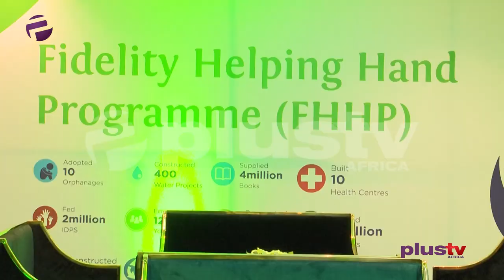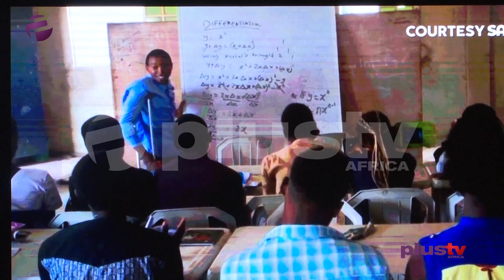Fidelity Bank End Of The Year Appreciation Party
Fidelity Bank Plc on January 24th 2020 held their year-end appreciation party, themed; ‘Give them Wings’, at the Eko Hotel and Suites, Victoria Island, Lagos.

It was a night of awards and appreciating customers. Musical Performances were by Tim Godfrey, Kcee, Niniola and others.